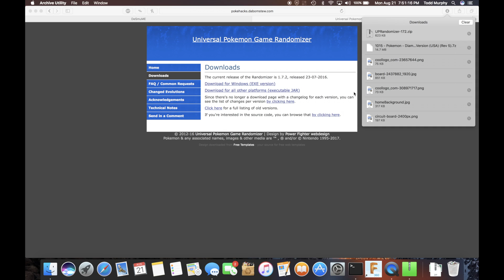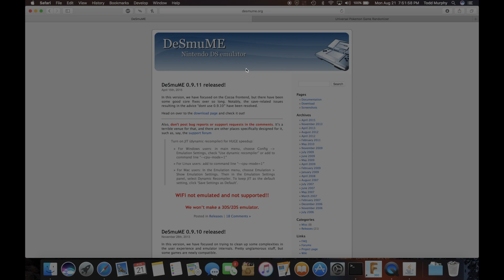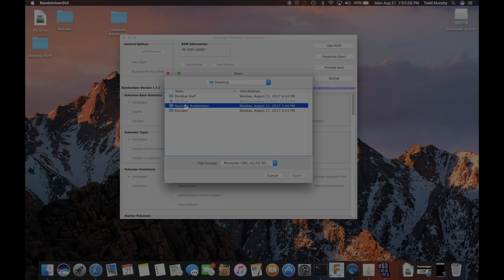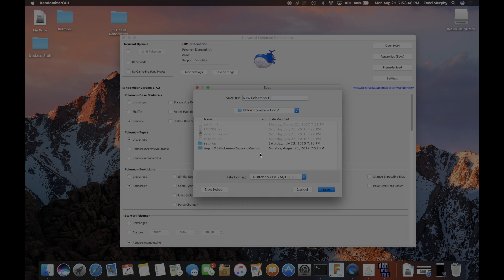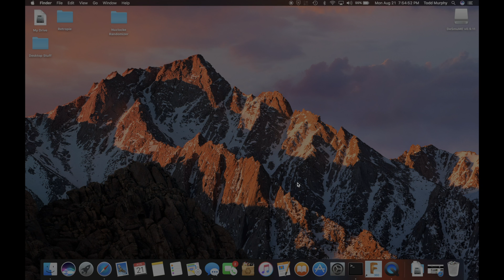How to Download and Use Pokemon Nuzlocke Randomizer (DeSmuMe Emulator)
This video will show you how to install and use the Nuzlocke Randomizer as well as download and install the DeSmuMe Emulator.

Links:
Nuzlocke Randomizer

Roms:
(google them)

This is my first video on YouTube in 5 years and I hope to keep uploading more.